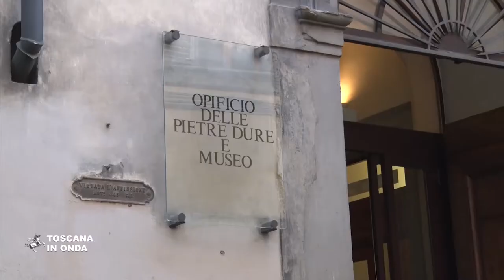Toscana all'avanguardia nel restauro fotografico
La giornata di studi organizzata dal Ministero dei beni e delle attività culturali e dalla Regione Toscana sulla custodia e la conservazione degli Archivi fotografici. Per approfondimenti